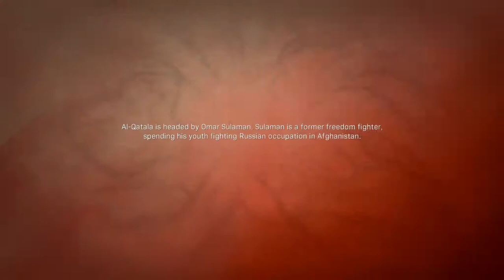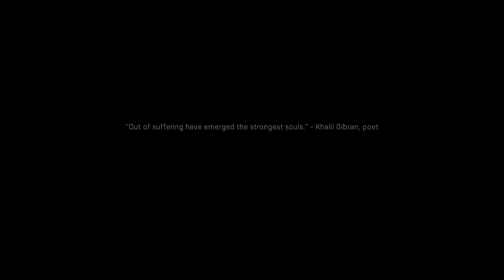Hunting Party | Call Of Duty Modern Warfare Walkthrough GamePlay Part 5